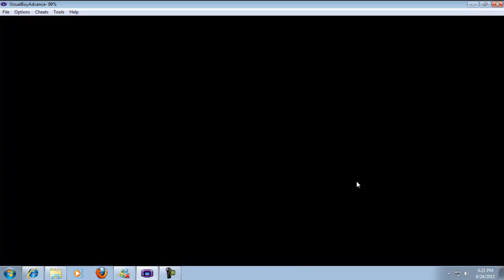pokemon emerald walkthrough part 6 may battle 2